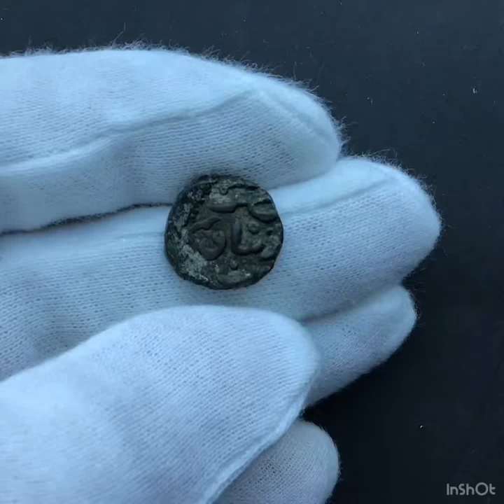Qarlughid, BI jital, Nasir al-Din Muhammad, Kurraman